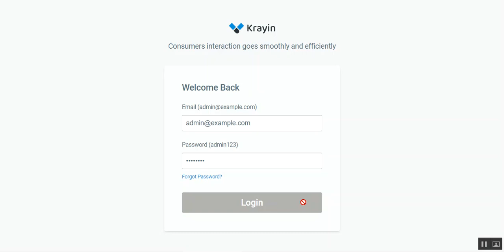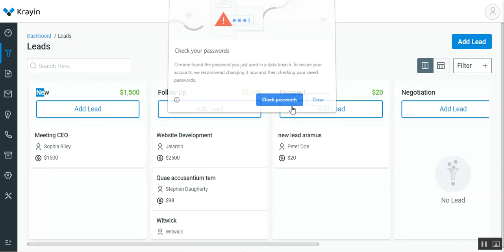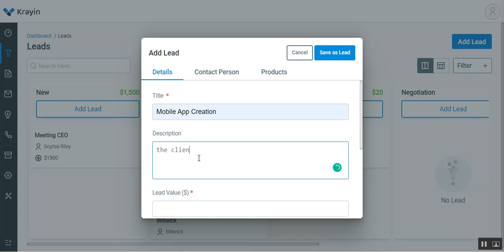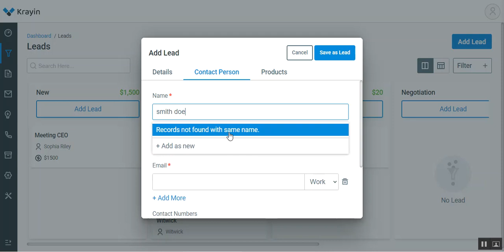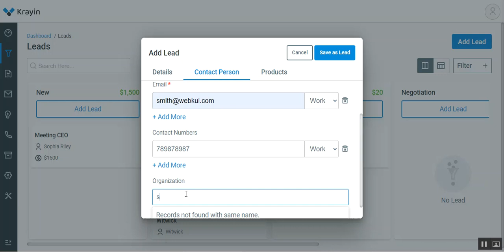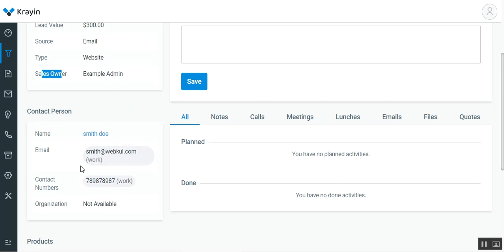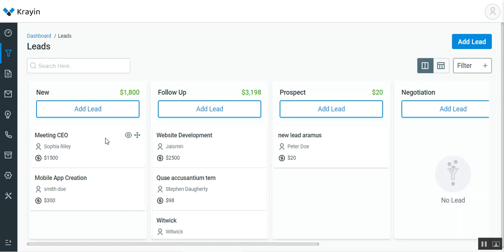Krayin - How to Create Leads | Laravel CRM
In this video, we have shown how easily the admin can add leads from the Krayin backend.

2. Raise a Ticket via our HelpDesk system